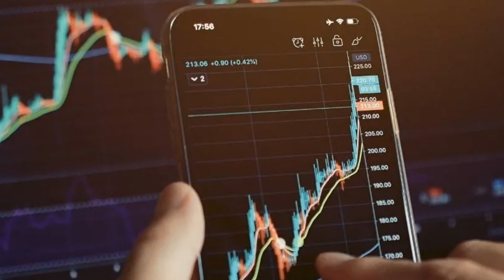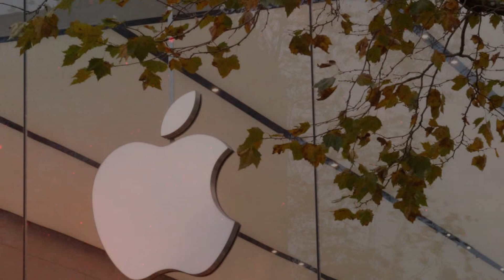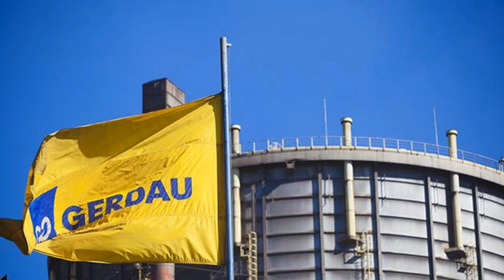As 5 AÇÕES de TIAGO REIS que MAIS SUBIRAM! (Uma delas multiplicou em 30 vezes!) - TOP 5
Neste vídeo trago uma lista com 5 empresas que fazem parte da carteira de Tiago Reis da Suno! As ações que mais subiram desde que ele é investidor!
(Dados disponíveis na internet através da Suno)